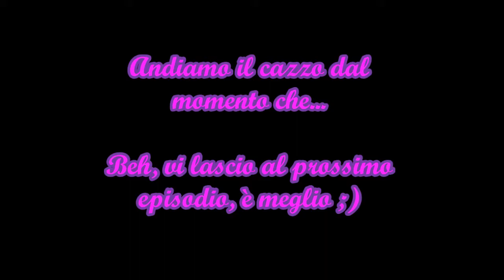Crash Bandicoot (ITA) EP.9 - I beliiiiiieeeeeeeh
Un titolo, una leggenda; in questo il più bel fail della mia vita!